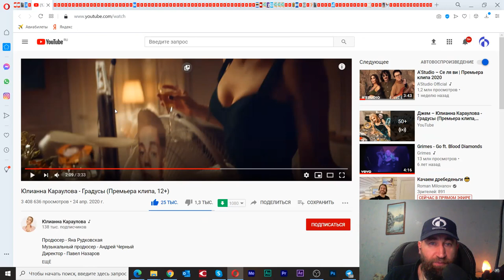Тизер. Разбор клипов Карауловой и история врага. Полная версия по ссылке в описании!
Видео от 13 ноября 2020
Полная версия -